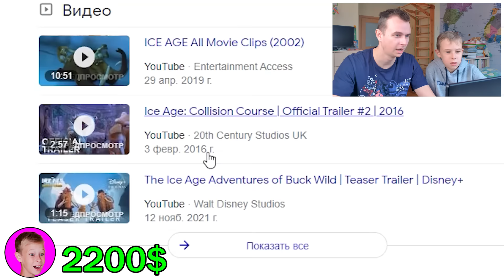Угадай Игру Получи 100$ - Челлендж в Роблокс !!!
Мой Мелкий Брат Бросил Мне Вызов!! Если Он Отгадает Игру То Получит 100$ и Так За Каждый Раз !!! Но Если Он Ошибется то 100$ Получу Я!!!))) Кто Же Выиграет в Этом Батле??? Челлендж в Роблокс

Темы этого видео: челендж и челлендж и челленджи и челенджи и роблокс и roblox и роблакс и роблокс челендж и челедж роблокс и челледж роблокс и челедж в роблокс и роблокс челлендж и летсплей и роблокс игры и игры в роблокс и игры в роблоксе и роблокс смотреть и угадай игру и роблокс угадай и угадай роблокс и угадай лого и угадай лого в роблокс и игры и игра и а4 и viliriti и вилирити и вирилити и мирон и мырон и роболокс и раблокс и в роблокс и в роблоксе и челендж с братом и челлендж с братом и школьник выиграл деньги и получит 1000$ челлендж